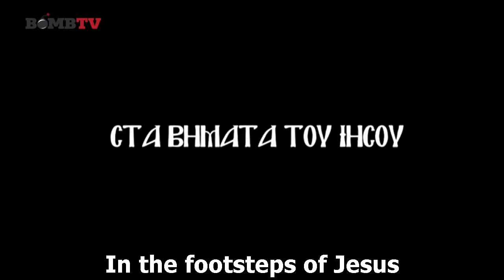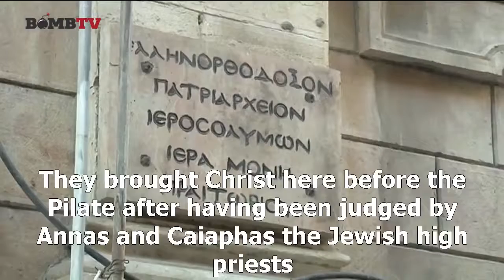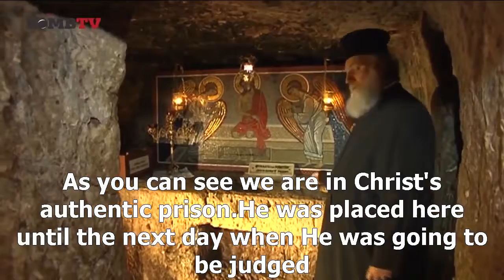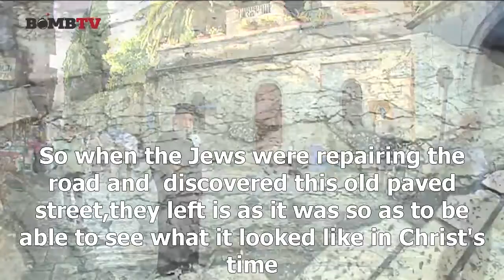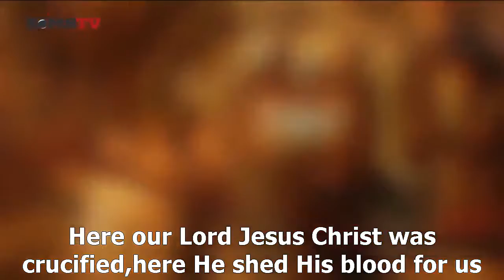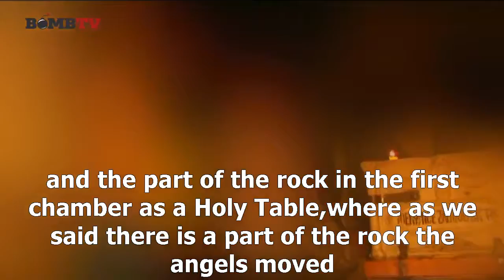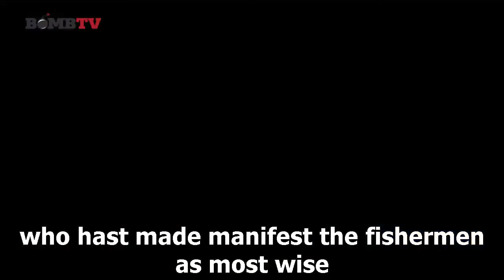Following Christ's Way of Passion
Father Hesychius of Jerusalem follows Christ's footsteps in the Way of Suffering towards the Holy Sepulchre